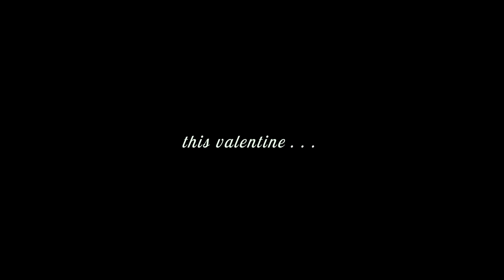Kadhalum Kadanthu Pogum Official Teaser | Vijay Sethupathi | Santhosh Narayanan | Nalan Kumarasamy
Excited to present to you the teaser of the hugely awaited Nalan Kumarasamy's Kadhalum Kadandhu Pogum, which has Vijay Sethupathi, Madonna Sebastian & Samuthirakani in the lead. Santhosh Narayanan is scoring the music for the film and the teaser has his quirky & instantly catchy brand of music stamped all over it.

Movie - Kadhalum Kadandhu Pogum
Starring - Vijay Sethupathi, Madonna Sebastian, Samuthirakani
Director - Nalan Kumarasamy
Producer - C. V. Kumar, K E Gnanavelraja
Studio - Studio Green, Abi & Abi Pictures, Thirukumaran Entertainment, Aadnah Arts